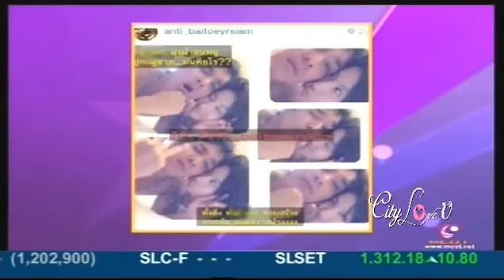ใบเตย อาร์สยาม - กิ๊บซี่ Girly Berry @ 9 Ent 25-02-57